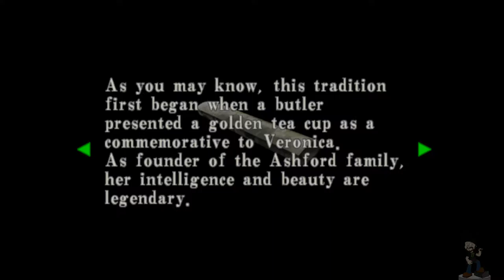[9] Resident Evil Code Veronica X - The Puzzle from Hell - No Commentary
Resident Evil Code Veronica X *BLIND* Gameplay Part 9. From the developer Capcom, the creators of the Resident Evil franchise, we have Resident Evil Code Veronica X. This is episode 9 of our Let's Play Resident Evil Code Veronica X! In part 9 of this walkthrough, we get stumped trying to solve a puzzle regarding the stupid Ashford legacy.
This playthrough of Resident Evil Code Veronica X is on the Playstation 2. The Playstation 2 version of Resident Evil Code Veronica X released February 3, 2000.

Stay up to date with Redneck Superstar!
Resident Evil Code Veronica X HD on Xbox 360/PS3